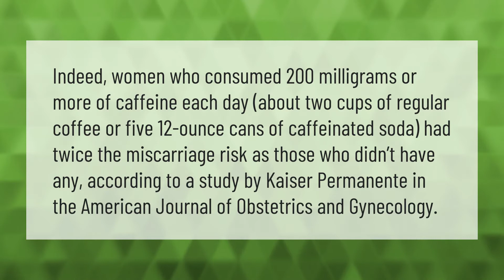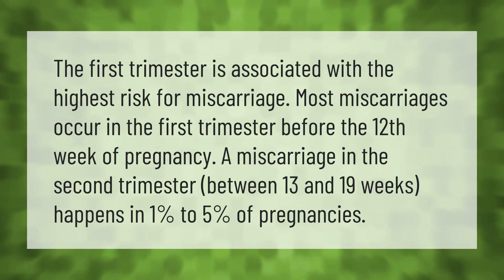Can caffeine cause a miscarriage in early pregnancy?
00:00 - Can caffeine cause a miscarriage in early pregnancy?
00:40 - Which week is miscarriage most common?

Laura S. Harris (2021, May 11.) Can caffeine cause a miscarriage in early pregnancy?
    AskAbout.video/articles/Can-caffeine-cause-a-miscarriage-in-early-pregnancy-243817